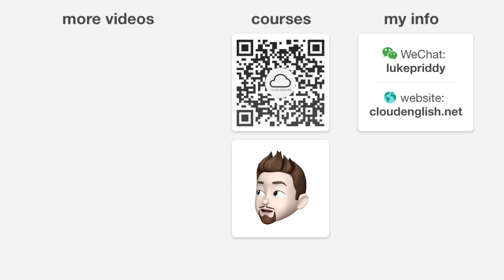English Lesson: Set the Tone